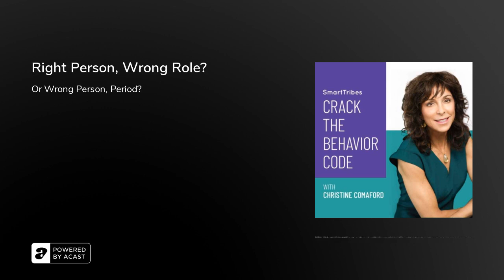Right Person, Wrong Role?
People get into the wrong roles for a number of reasons.

Perhaps there was a reorganization and the company didn’t want to lose them, so they were reallocated without consultation or training. Maybe they were promoted beyond their capability without a training plan. Or maybe they were hired to do a project that’s now irrelevant and they’ve not been redeployed to produce meaningful results elsewhere. And then there’s our all-time favorite, the Untouchables.

Do you have Untouchables? Also, known as Sacred Cows? These are people who were hired because they are related to (or friends with) the CEO or other powerful team members. Even though their performance is sub-par, they get promoted or allowed to stay on for emotional reasons.

[Shutterstock]

Case Study: Company XCompany X was a tech consulting firm with a $37 million in annual revenue and approximately 270 employees, about two-thirds of whom were consultants. They were tracking at $137,000 in revenue per employee… ouch! The company was run by a married couple, John and Sarah, who initially contacted us about perfecting their sales process. They felt that their salespeople could be performing much better. What we found was a&nbsp;much&nbsp;bigger issue.

Assess: What We FoundThe findings were grim: a fear-driven culture with 53% employee turnover each year. Company X did an exceptional job of technical training for new hires, only to see them leave for higher pay within a year.

The two owners of the company had virtually opposite&nbsp;Meta Programs, and this was causing chaos. Sarah (Active, Toward, Options, Difference) would proactively start an initiative, rally the troops to move toward the new goal, then jump to the next option/project. John (Reflective, Away, Procedures, Sameness) would want to analyze before launching the new initiative, so he would kill it or block it, minimize exposure, and set up a procedure to handle the proposal through testing, no matter how much or little, the cost associated risk. The resulting chaos was confusing to the team and sending them deep into Critter State.

The glaring gap in the consultant’s training curriculum was in sales. Even though their role was heavily client-facing, the consultants weren’t trained in the basic selling skills and had no incentive to do anything but fix technical problems. They also had no interaction with the sales team — which was sequestered in a different area of the building. The consultants were the right people in the right role — but with no support to perform their best.

Harry, the new sales manager, had been with the firm for three months. Shortly after hiring Harry, the company had reorganized to close a failing business unit.

Sarah and John had moved their niece, Toni, the VP of the failed unit, into a new role as the VP of sales and marketing —&nbsp;wait a sec! What? Did we read that right?

Yep, the niece was given one of the most important roles in the firm after killing an entire business unit. Sounds like a sacred cow to me.

There were three problems with this scenario:Harry (who now was sales manager) had no sales expertise — his entire background was in Internet marketing)Toni was an experienced sales manager but wasn’t strategic and had no marketing expertiseThe two disliked each other — Toni was threatened by Harry and Harry thought Toni should have been fired for her lackluster leadership of the failed business unit

To make matters even more fun, Toni’s boyfriend, Taylor, had been hired as director of client care. He had solid experience, but a perpetual mocking smirk when interacting with anyone but Toni.Act: What They DidThe first thing we had John and Sarah do was to create a clear and compelling mission, vision, and value statements. This would help everyone know why they were coming to work, and where they were going together, and how they agreed to behave. They posted these statements in the lobby, and the managers worked with smaller teams until everyone was on board.

Next, we established&nbsp;Needle Movers&nbsp;together (first for the executive team and later for everyone) in line with the new mission, vision, and values, and radically increased accountability using weekly reporting and the&nbsp;Accountability Equation. We created a reporting process for the sales pipeline and marketing effectiveness metrics and set up an incentive plan for the consultants to source future sales.We also redefined the roles and responsibilities throughout sales and marketing to get the right people in the right roles. Some people were reallocated, and one or two were let go respectfully. Since the company had a history of high employee turnover it was key to minimize&nbsp;Critter State&nbsp;via thoughtful communication.

John, Sarah, Toni, and Harry worked on their on key challenges. Toni got the tools to turn her department around. Harry was moved out of sales management and into the right role — marketing —&nbsp;where he is brillian...